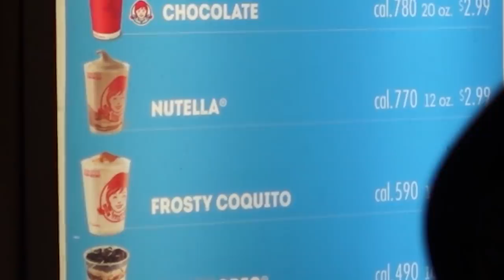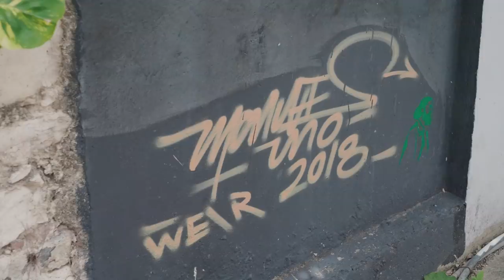la capital del turismo en Puerto Rico! 🇵🇷 (y no es San Juan) // ep. 2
WEEPA! hoy exploramos la capital del turismo en Puerto Rico!! y no es San Juan.
Pero Cabo Rojo! hoy exploramos la plaza, playa Joyuda y mucho mas!

Has visitado Cabo Rojo?

PLACES Part 1:
Plaza Publica de Cabo Rojo
Joyuda, Cabo Rojo